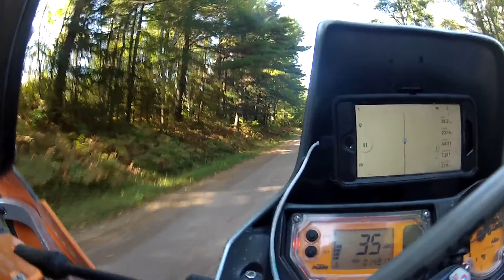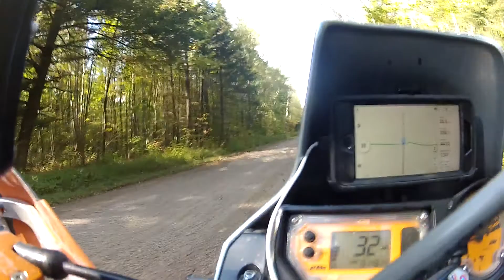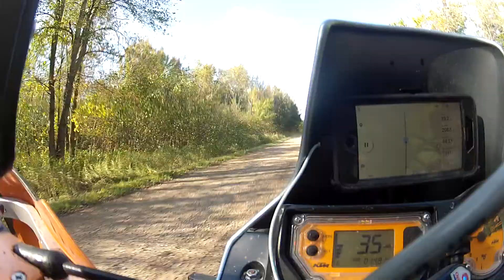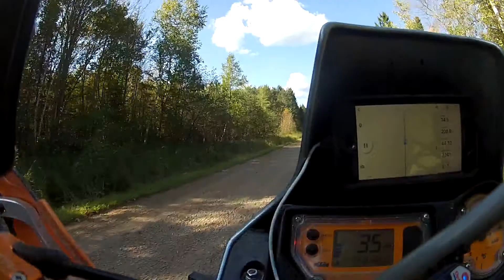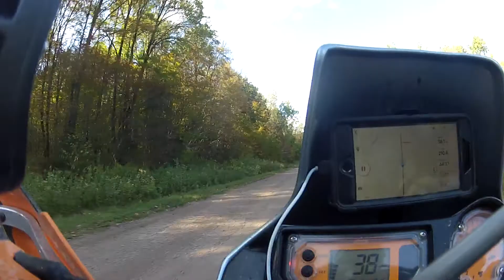TWAT2019Hero212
Brad, Blake and Myself on the Trans-Wisconsin Adventure Trail September 2019